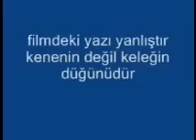dügün 1992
kızılçalda dügün 1992